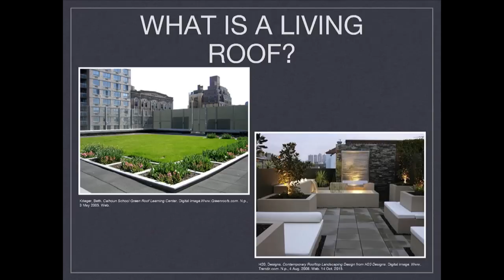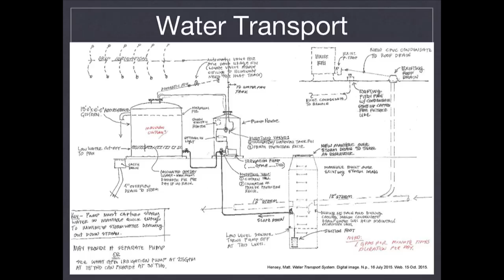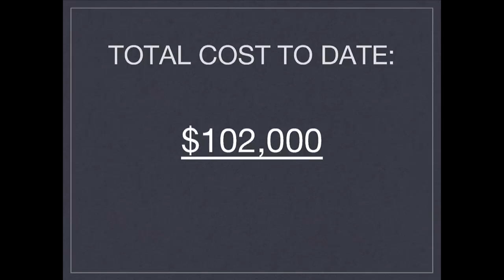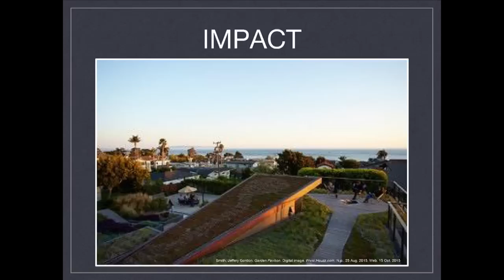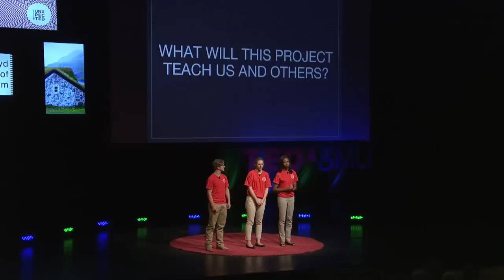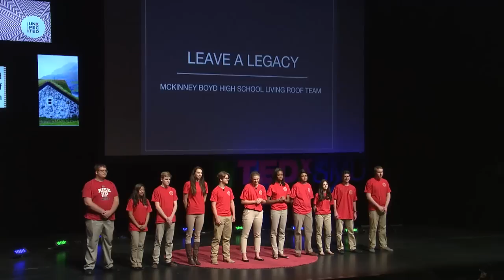Leaving a Legacy on a New Level | McKinney Boyd High School Living Roof Team | TEDxSMU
We as a group of 16 high school students have found a way to leave a legacy on a totally different level. Team members: Sophie Alderete, Nathan Bray, Connor Campbell, Jody Chen, Adam Emerich, Jennifer Helmer, Jeremy Muniz, Emem Okan, Sagar Patel, Vanessa Pearl, Zach Post, Jessie Searles, Henry Werner, Austin Williams, Maddie Williams & Matt Williams.
We'll give you a hint. It involves bulldozers, cranes, and the destruction of concrete.

Jessie Searles, Emem Okon, and Adam Emerich, from McKinney Boyd High School are in the process of redefining the living roof concept, and hope to prove to the next generation that one should not be deterred by their age. A team of 16 high school students are working on creating an alternative classroom space for their peers in order to enrich the overall learning experience. The team has been working with professionals throughout the Dallas area in order to transform this idea into a reality. The most important aspect of this project has been providing students with hands on experience into the fields of science, mathematics, and engineering for their future careers.